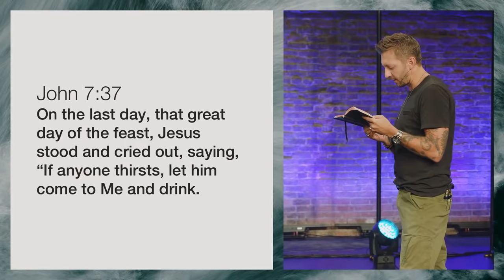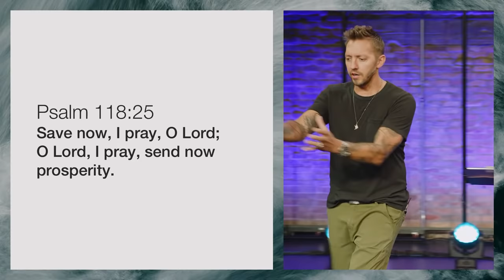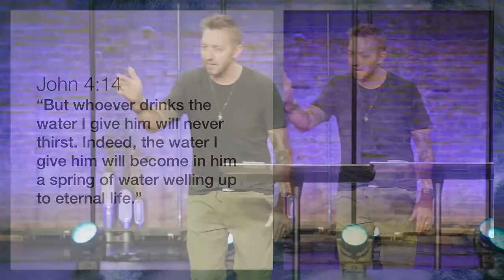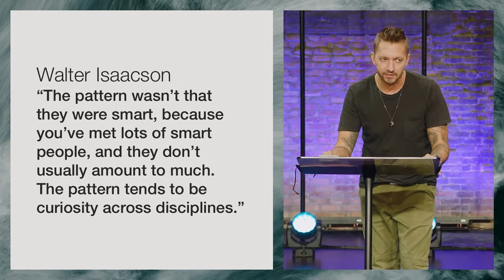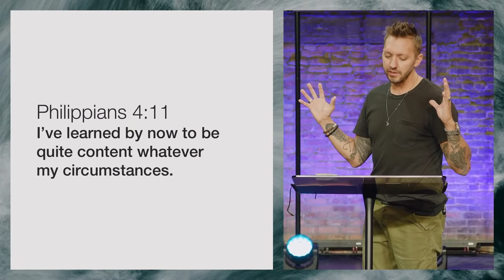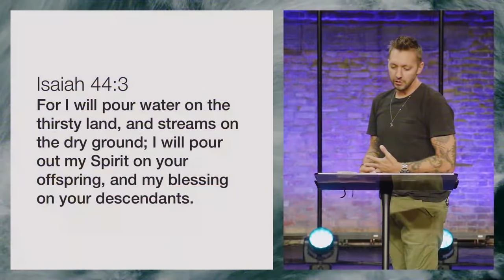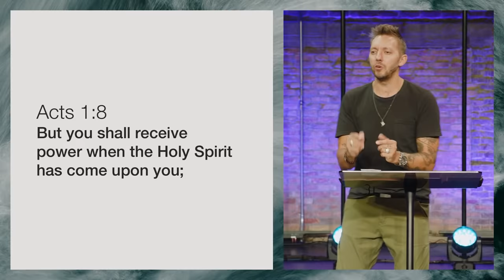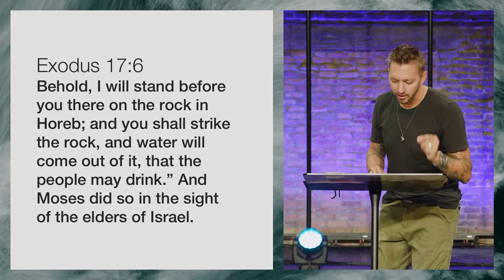Liquid Courage | Pastor Levi Lusko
Stop searching for satisfaction and find the courage, contentment, and confidence that comes from drinking God’s living water.

00:00 Welcome!
01:22 Next Series Title: The Secret to a Good Life
02:11 John 7 Verses 37 - 39
02:55 Pocket Knife illustration
07:09 Bottle Opener Story
08:18 God Likes to throw a Party
09:03 The 3 Great Feasts
13:11 Isaiah 12 Verse 3
13:23 Psalm 118 Verse 25
13:44 That Great Day of The Feast
14:58 Jesus Stood Up And Cried out Again
17:00 John 4 Verse 14
17:12 Understanding the Thirst
18:23 Isaiah 58 Verse 11
18:57 Understanding the Thirst part 2
20:53 4 Different Ways the Holy Spirit wants to work in you
21:02 Way number 1: Curious
23:18 Walter Isaacson Statement
23:56 DaVinci and the Wood Pecker
25:51 People asked Jesus Questions
28:19 Way number 2: Content
29:29 Philippians 4 Verses 11-13
30:27 The two things that will help you be more content
30:34 First off,  social media is fake
30:46 Hiking story
32:17 Bottle Videos
34:11 Secondly, seasons change
35:16 Way number 3: Confident
37:54 Romans 8 Verse 15
38:19 Romans 8 Verses 15-16
40:25 Way number 4: Compassionate
42:51 Isaiah 44 Verse 3
43:47 The Spirit is going to make you courageous
44:15 John 7 Verse 39
44:54 Acts 1 Verse 8
45:46 Sermon Title: Liquid Courage
46:28 It Comes from above A Wind
48:56 Ephesians 5 Verse 18
50:19 The Key In Life
50:48 First Corinthians 10 Verse 4
51:39 Exodus 17 Verse 6
52:00 Numbers 20 Verse 8